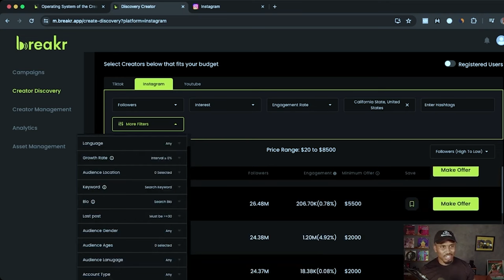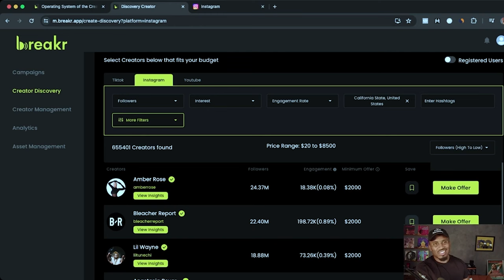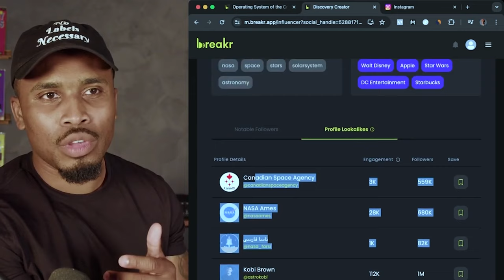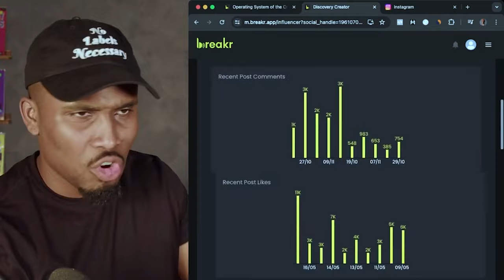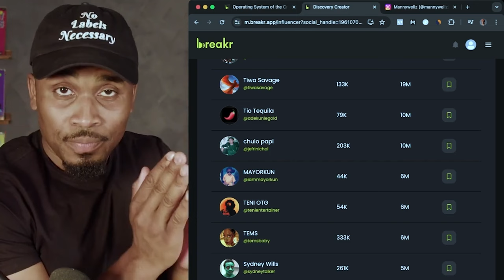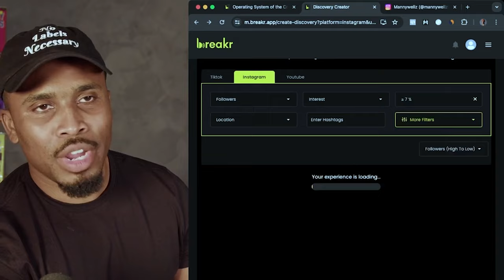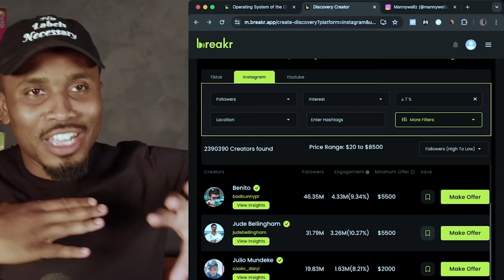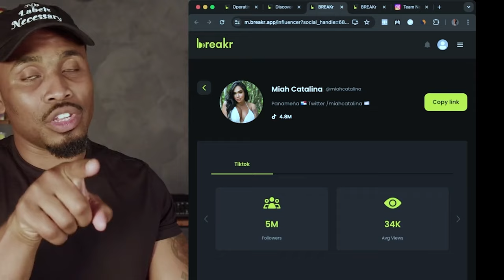How Artists Get To 100 Million Streams With These New Influencer Strategies in 2024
COLLABORATE AT THE SPEED OF CULTURE